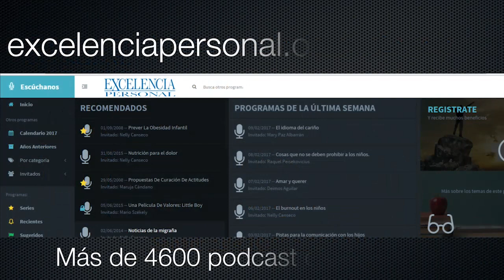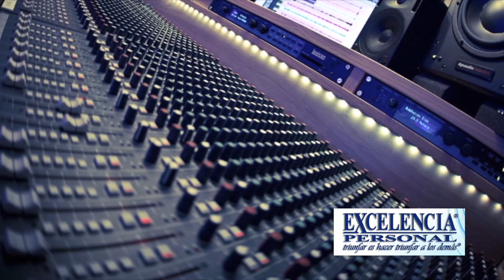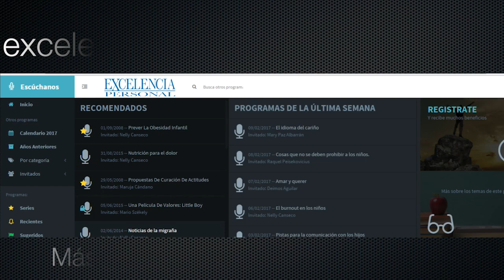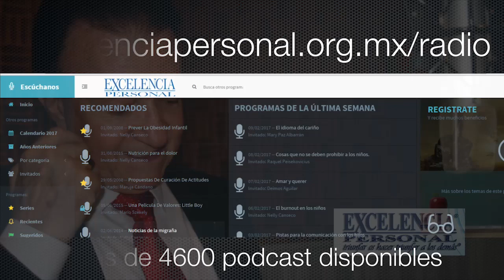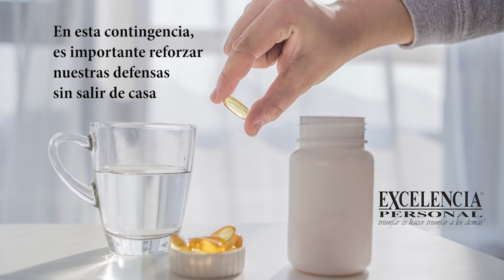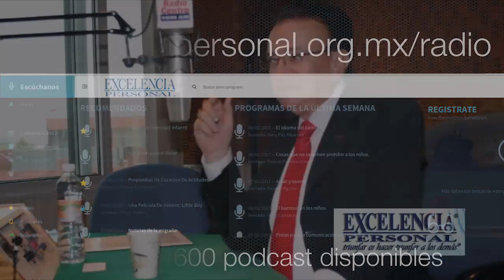Tendencias del pensamiento negativo. Con Gilberto Etienne. 🎙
Tendencias del pensamiento negativo. Qué tan negativo eres. Cómo dejar de ser una persona negativa. Qué debo hacer para dejar de ser tan negativo. Cómo cambiar de la negatividad al positivismo. Cómo me puedo dar cuenta si soy negativo. Cómo reconocer a una persona negativa. Cuáles son las características de una persona negativa. Cuáles pueden ser las causas de mi negatividad. A dónde me lleva mi negatividad. Por qué soy negativo.

En el programa se habla sobre los caminos a donde nos lleva el tener una mentalidad negativa, las causales de esta tendencia así como de los posibles cambios que podemos realizar en nuestra forma de pensar, actuar y ver la vida.